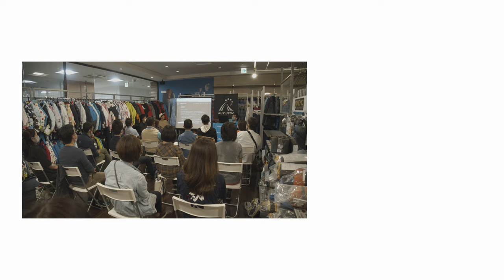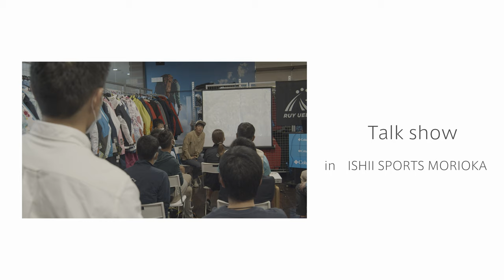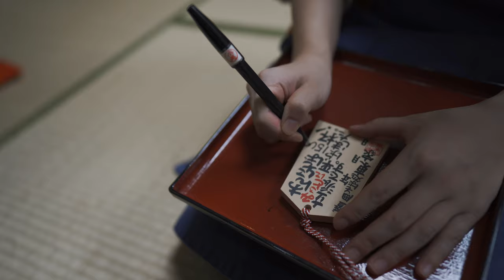Japan F.K.T. Journey in IWATE vol.2 ~Mt.Himekami~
岩手県、2つ目に紹介するコースは「姫神山ループF.K.T.」です。
岩手山の妻と伝承される姫神山。
階段、岩場が続く一本杉コースを登り、滑りやすくロープが張ってあるこわ坂コースを下る周回コースに挑戦しました！
エンドロールではわんこそばに挑戦する上田瑠偉も見れますので、最後までお見逃しなく！

姫神山ループF.K.T.
5.7km 580mD+ 36'17"

🎥Editer＆Videographer🎥
OOYAMADORI

⛰Japan F.K.T. Journey⛰